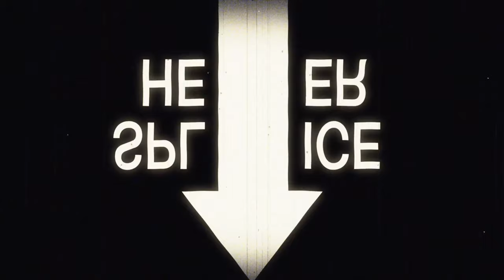The Worst KFC Ever! I ❤️ U Bacon Burger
I take a trip to KFC Kentucky Fried Chicken to review the I Love You Bacon Burger or as KFC say the I❤️U Bacon Burger. Was it love at first bite? No it was the worst rated KFC ever! I have never tasted something so bad. The bacon was anaemic, the cheese was plastic, the chicken was moderately ok. It really was terrible. Colonel Sanders must be turning in his grave!